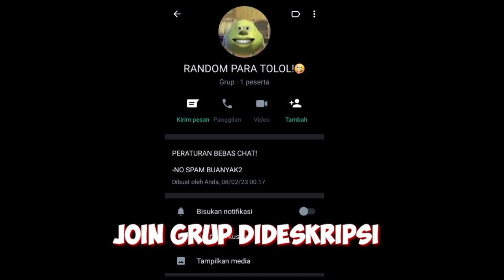ANIME TIME STOP! || ANIME VIRAL TIKTOK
SEBELUM MENDOWNLOAD ALANGKAH BAIKNYA KLIK!

Warning dilarang mendownload anak dibawah umur!!

18+